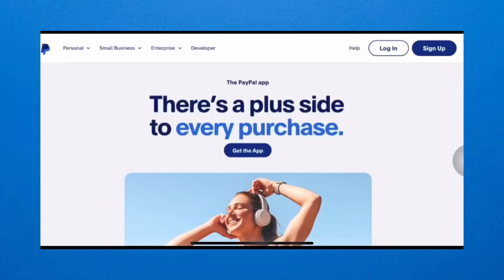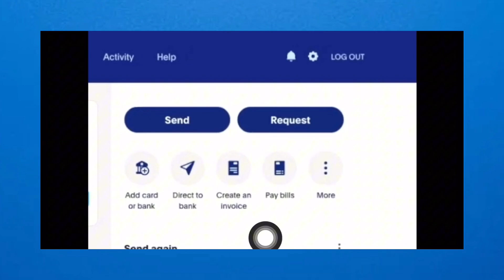Como BUSCAR el SSN de Mi Cuenta De Paypal (Fácil y Rápido)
En este video te enseñaremos cómo buscar el SSN de tu cuenta de PayPal de forma fácil y rápida. ¡No te lo pierdas!